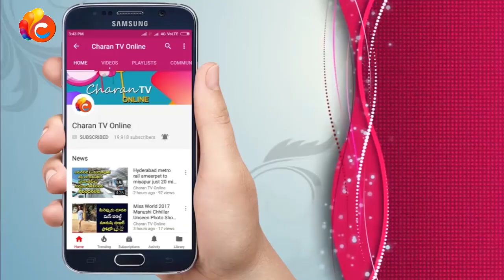JD గారు వైసీపీలోకి ఎంట్రీ ఇస్తారా ! | JD Laxmi Narayan Is Confusion | Rajiv Erram - Charan tv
JD గారు వైసీపీలో ఎంట్రీ ఇస్తారా !
Who Is the Another Hero Having Guts Like Vijay Devarakonda